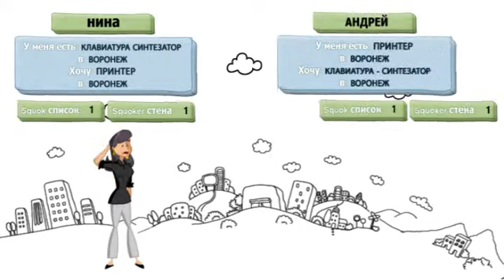SQUOKER RUSSIA.flv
Сайт   Squoker.com  - это  веб-приложение, с помощью  которого можно осуществлять обмен и бартер  товаров, умений/навыков и услуг совершенно БЕСПЛАТНО!!!